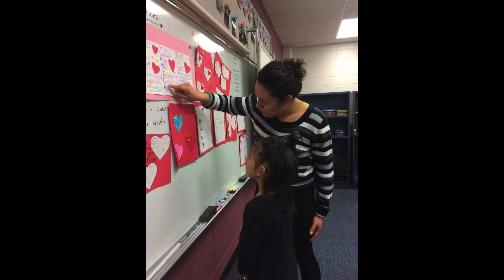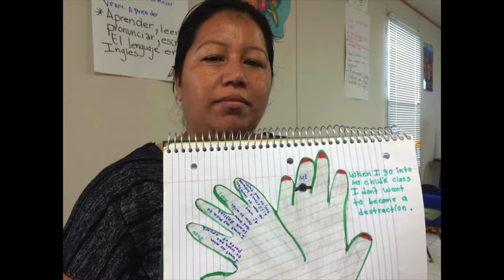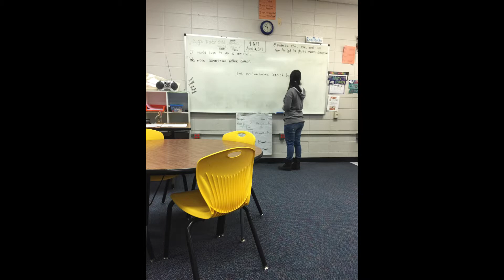Springdale Family Literacy Program Celebration